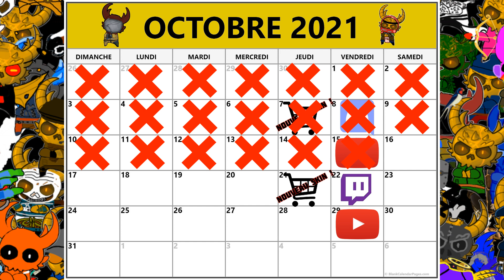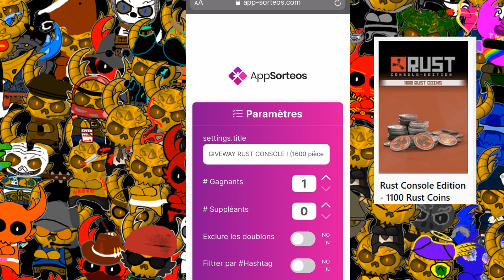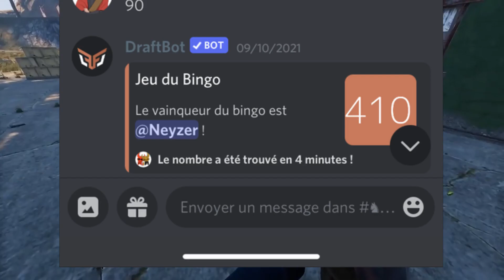RESULTAT GIVEWAY | PLANNING GIVEWAY ! | RUST CONSOLE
Résultat du give away précédent et annonce des prochains !
Bonne vidéo!
-Si tu veux nous soutenir pour nos prochains projets passe faire un tour ;D:
-Suis nous sur Twitch pour ne pas rater un seul de nos lives: